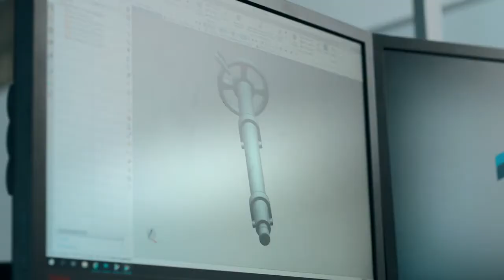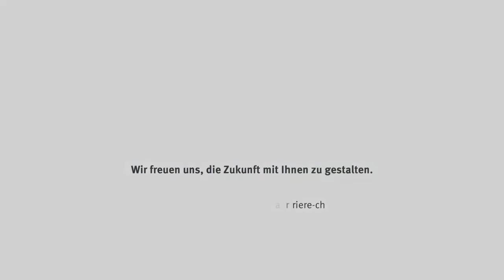Rheinmetall – So ist das Arbeiten bei der Rheinmetall Air Defence AG in der Schweiz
Wir unterstützen unsere Mitarbeitenden
· durch Vorgesetzte, die fördern und fordern,
· mit einer Personalentwicklung, die weiterbringt,
· mit Freiräumen für eine gelungene Work-Life-Balance,
· mit attraktiven Zusatzleistungen,
· mit einem wertschätzenden Arbeitsklima.

Lassen Sie sich von unseren Kollegen ihre persönlichen Erfahrungen bei Rheinmetall in der Schweiz berichten.

Wenn Sie mit uns etwas bewegen möchten, finden Sie Ihre Zukunftsperspektive
Passion for technology. Rheinmetall steht für umweltschonende Mobilität und bedrohungsgerechte Sicherheitstechnik.